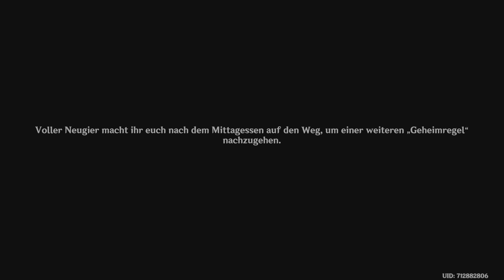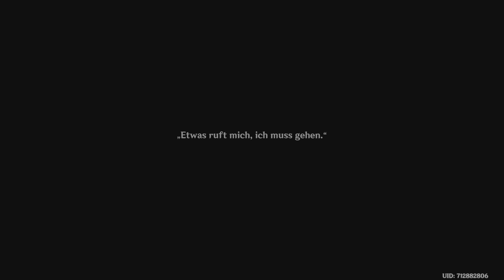Genshin Impact *292 "Zu den leuchtenden Sternen tief im Wasser" *9